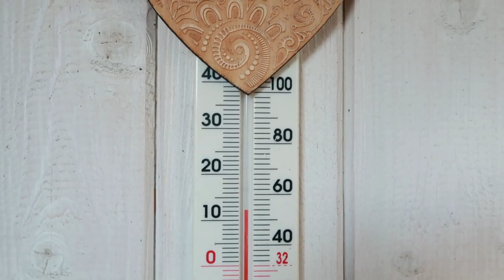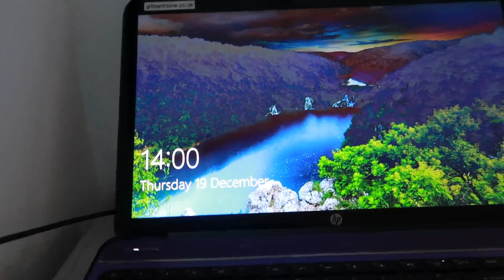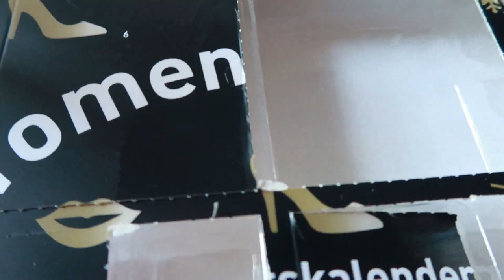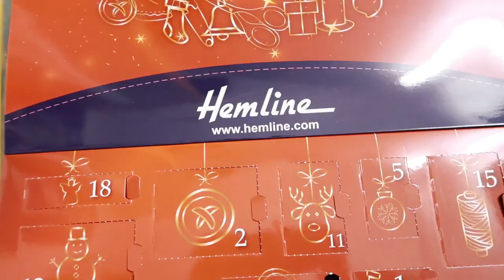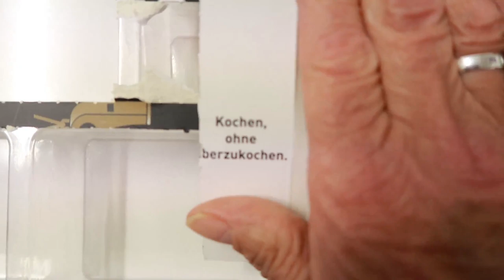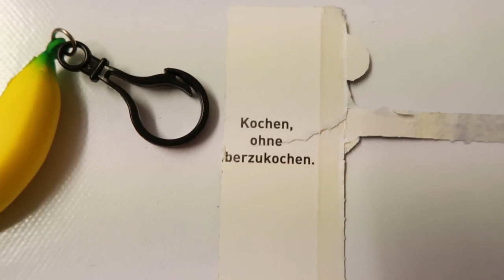Vlogmas Days 19-20 Bananas and Baby Clutch!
A mash up of 2 days for you to watch. But hey that means 2 days of advent surprises. Chuckle.

If you liked this video, please consider buying me a 'coffee' The money will help me purchase camera attachments so I can show more detailed processes for you the viewers.
I love it when you make comments about my vlogs and I always try to reply to you all.
Want to be ket in touch with my up and coming vlogs?
then try
...Liking my videos,
...hitting the bell so you will be notified when new videos are released.

**Sharing my videos across social media is also super powerful.

and of course by email

It's great making sewing friends. x"The French Watchmaker's Son"  a true life story written by my French father and rewritten by myself  - can be purchased on Amazon.

It's so great making sewing friends. x